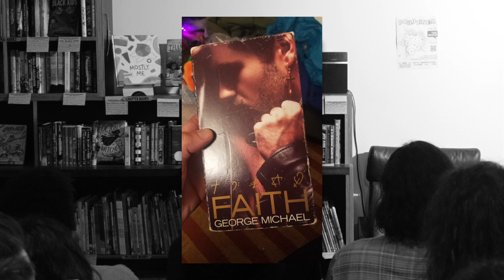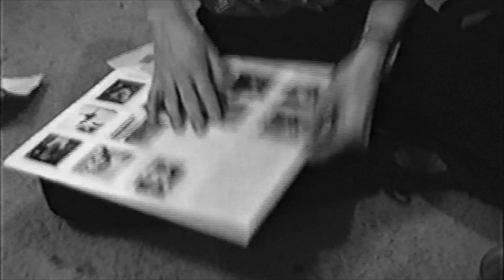Queer Spaces: Restroom Where George Michael was Arrested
On February 22, 2023, I read an abridged chapter from my forthcoming book Dead in Hollywood for Queer Spaces Storytelling Night at North Figueroa Bookshop. I chose the restroom where George Michael was arrested as my queer space!